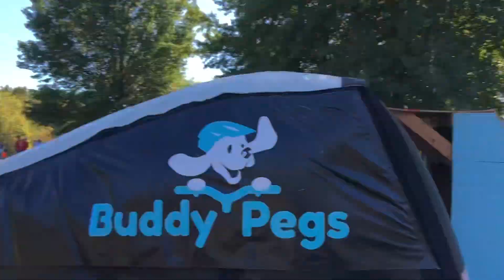Hendrickson Kids Race @ Buddy Pegs Race - Oct 22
My kids did a race this last weekend!

Elsa placed 1st
Eli placed 2nd
Asher placed 2nd
Aslan was off and on in 1st place in the earlier part of his 4 laps, then his Chain snapped! .. I quick took his bike off to the side and borrowed a buddies bike laying there so he could at least complete… in that next half of the race he slid out on corner and the chain fell off the front chainring (even with a chain guide).. after helping him quickly get set back up by the end, Aslan worked his way back up to 4th!

A bunch of champs!! ❤️❤️❤️ my kids!

For a kids treat, Buddy Pegs makes the parents race their kids bike around 1 lap. Myles Dustin and Myself all place…Good times with great laughs!